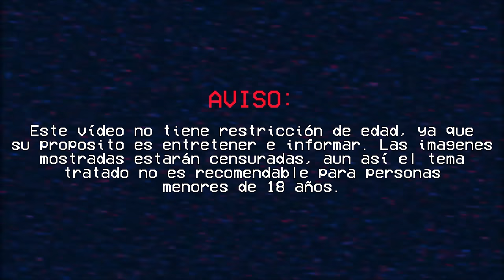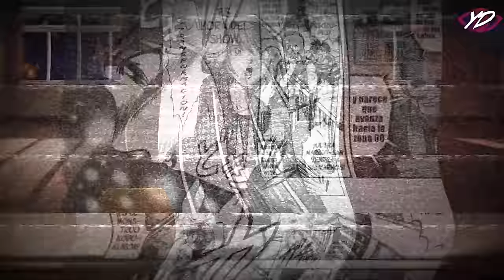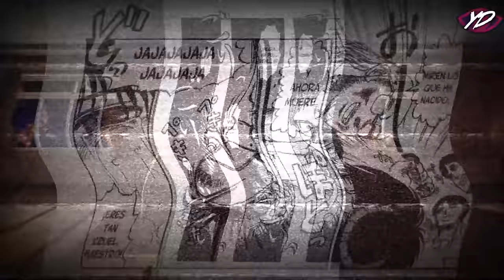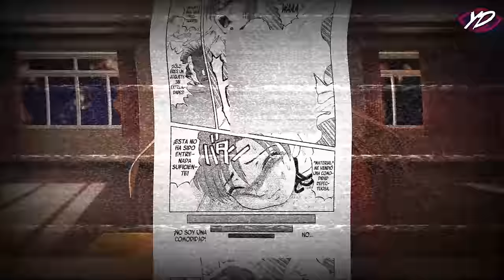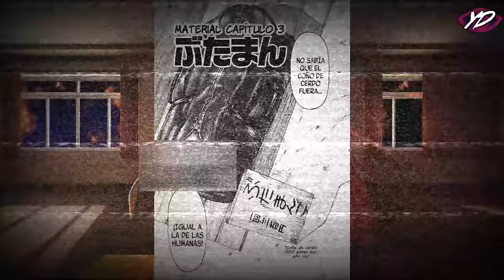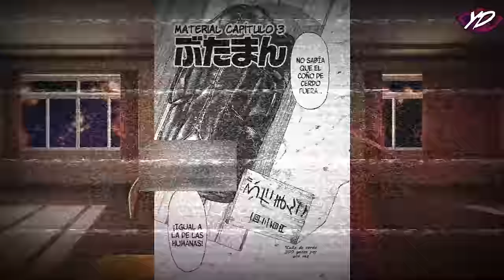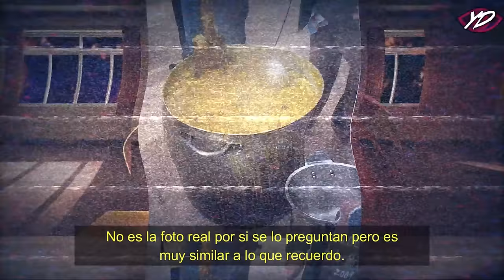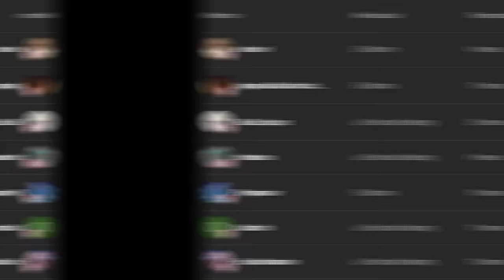Un Manga tan Turbio como Mai-Chan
Death Face es un manga bastante perturbador del año 2002, 2 años antes que el famoso "La vida diaria de Mai Chan", Death face es un manga que recopila barias historias bastante perturbadoras que te dejarán pensando, sobretodo esta noche antes de ir a dormir.